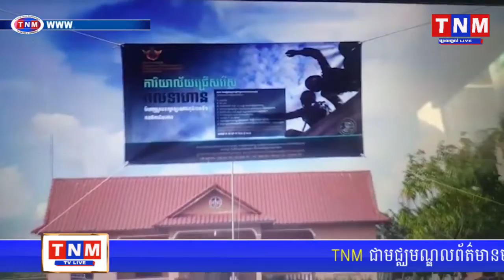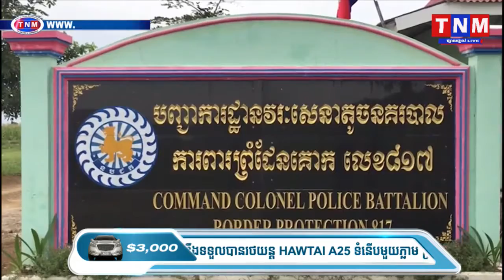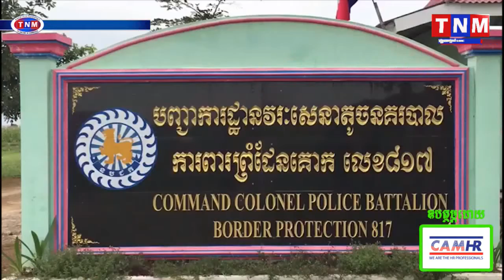យុវជនស្មគ្រ័ចិត្តរាប់រយនាក់ ឈរតម្រៀបជួរគ្នាដាក់ពាក្យនៅកងរាជអាវុធហត្ថក្រុងស្ទឹងត្រែង ដើម្បីធ្វើទាហាន